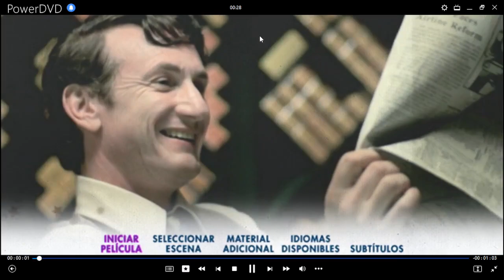Milk DVD Menu 2009 en inglés, español y portugués